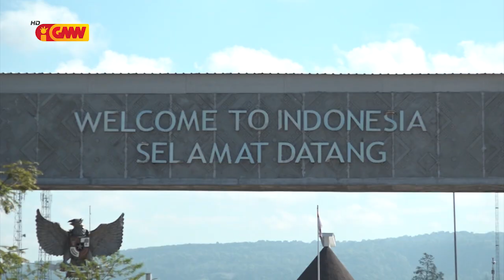PNTL sei halo vizilánsia maxímu iha fronteira “Mota Masin”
PNTL sei halo vizilánsia maxímu iha fronteira “Mota Masin” hodi kontrola movimentu ilegál